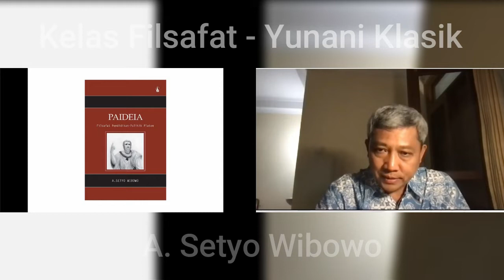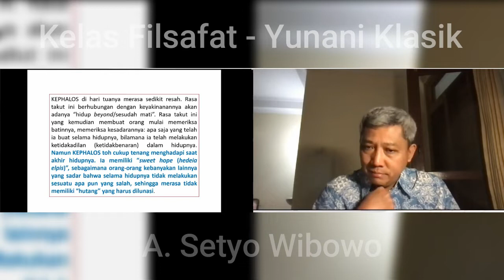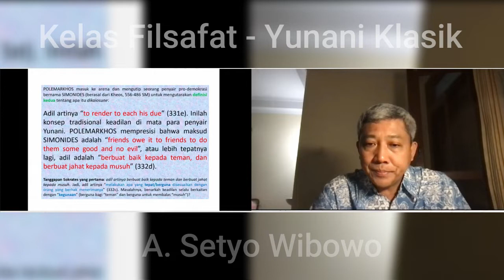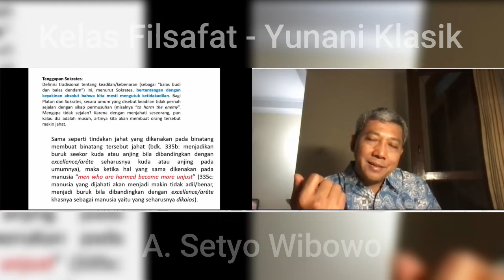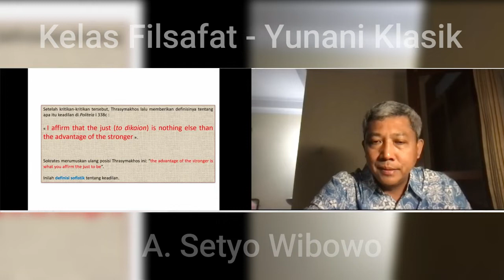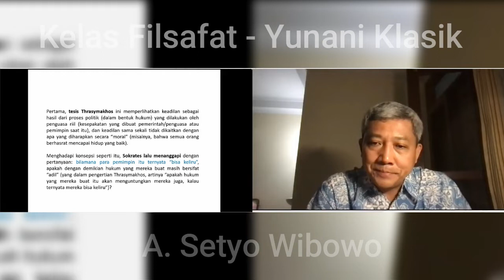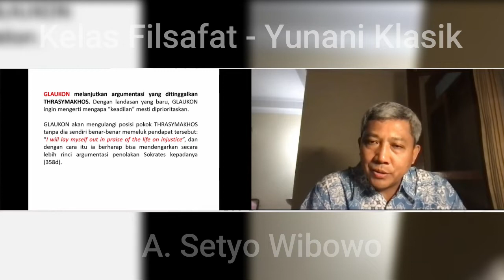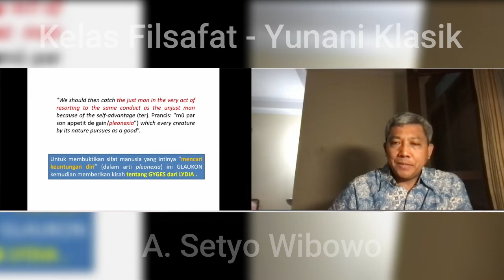ESENSI KEADILAN MENURUT PLATO - A. Setyo Wibowo | Kuliah Filsafat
Setyo Wibowo Memberikan Kuliah Tentang Filsafat Keadilan Plato

Bagaimana Keadilan Itu Dapat Di Pahami Menurut Platon - A. Setyo Wibowo